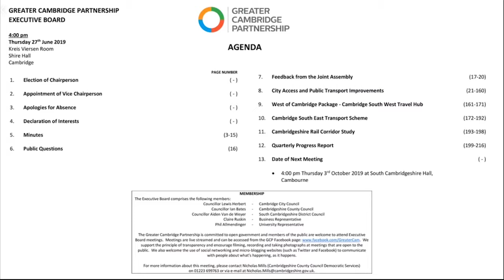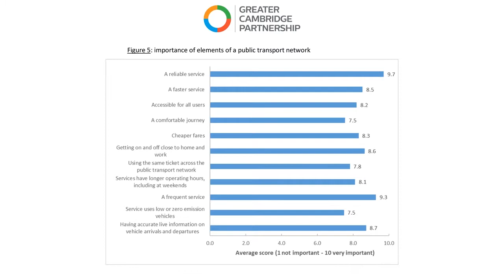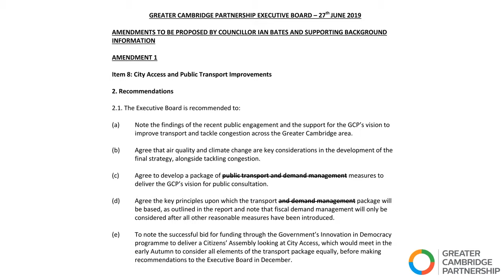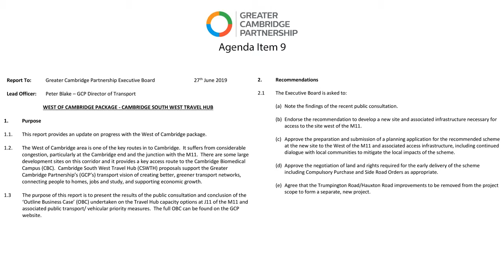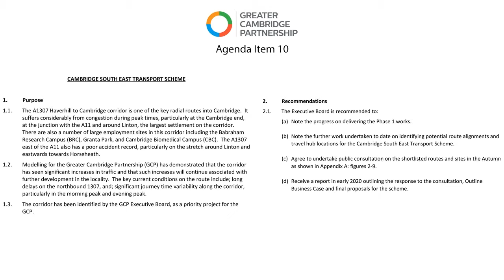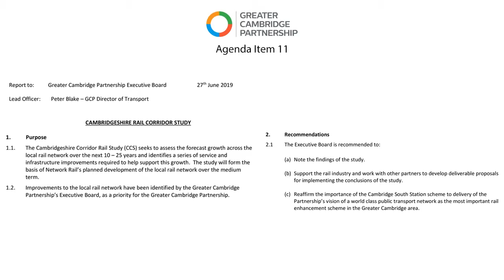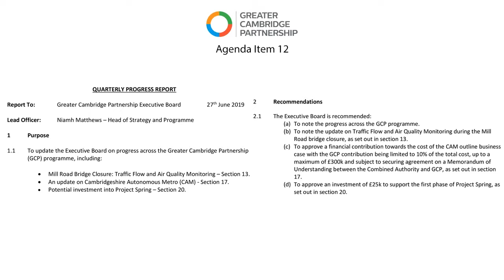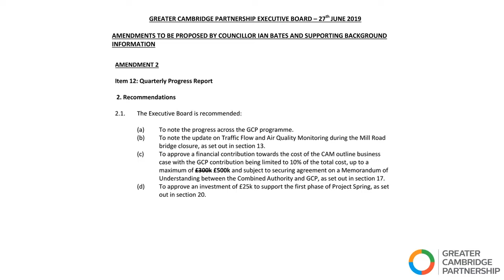GCP Executive Board - 27th June 2019